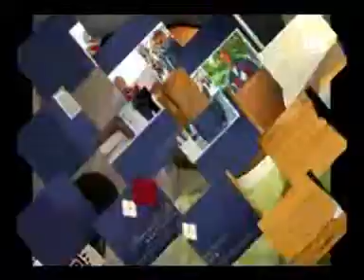Hitspot Russell Simmons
Russell Simmons on His new line and the future. an interview done by Cubico TV. Hitspot Media the premiere network for hip-hop culture and lifestyle. Our mission is to highlight and bring to the forefront the movers and shakers trend-setters and emerging talent on the cutting edge in the world of online media.We focus on the areas of music, fashion, technology, film and TV